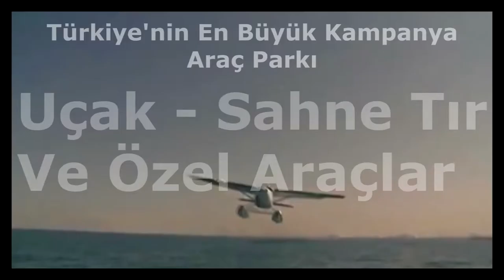En başarılı mobil reklam tanıtım araçları OTOBÜS TRAILER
En iyi event roadshow otobüs kamyon tır ve mobil araçlar. iLGİNÇ PROJE İSTİYORSANIZ mobile stage vehicles tools